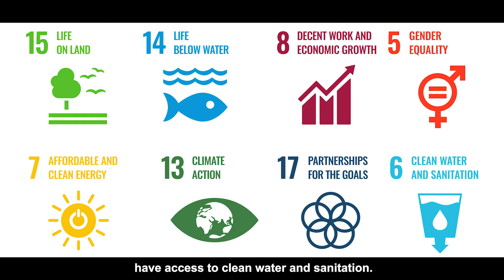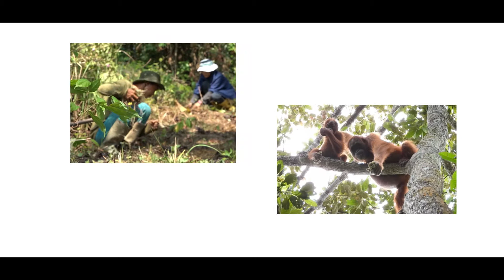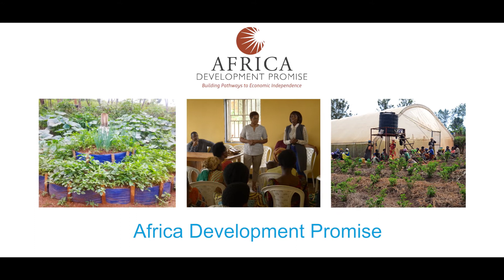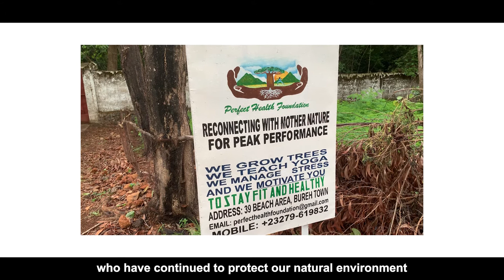Standing Together with our NGO partners during the COVID-19 Pandemic